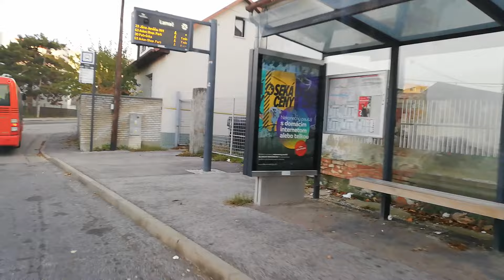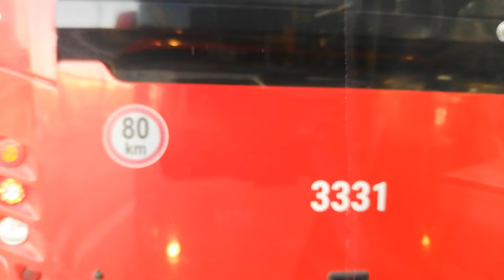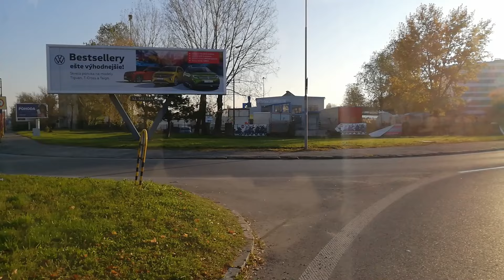63 | Avion Shopping Park → Lamač a ⮌ 11/24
Štvrtok ráno November 2024 Bratislava
Trnávka, Avion Shopping Park - Lamač
Lamač: 37:20
Bus: Otokar Kent C 18,75